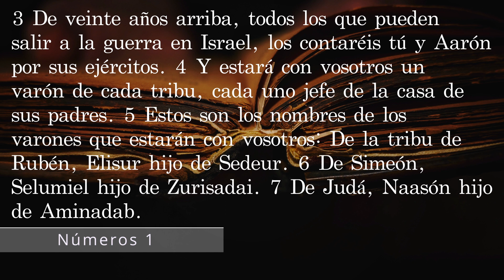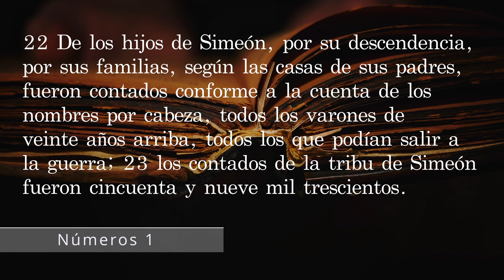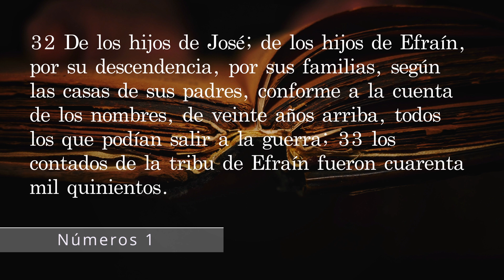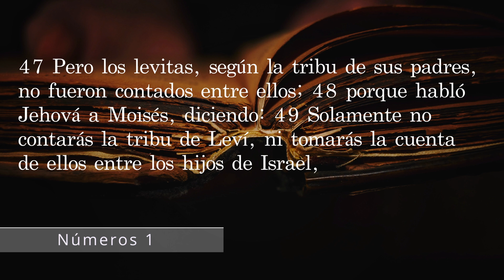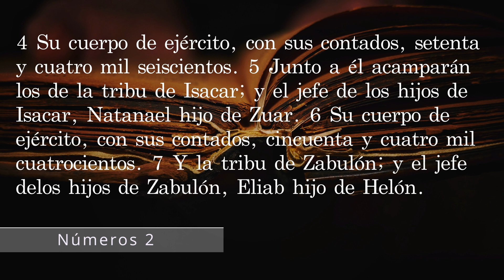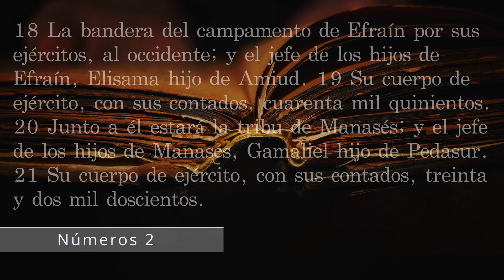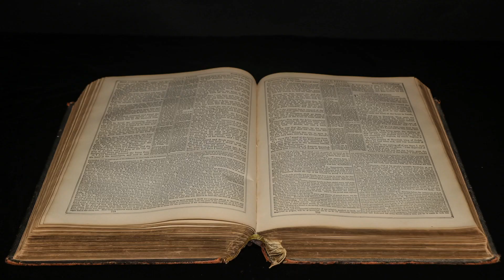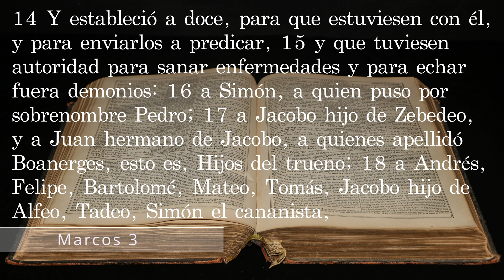Día 52. Plan de lectura de la Biblia en 365 días.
Capítulos:
00:04 Día 52
00:06 Números Capítulo 1
07:04 Números Capítulo 2
11:13 Marcos Capítulo 3:1-19